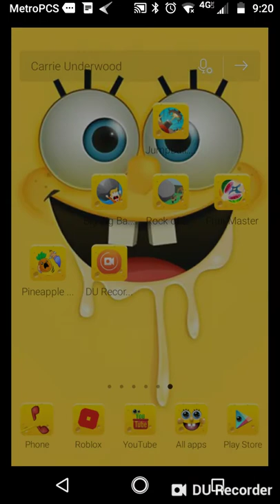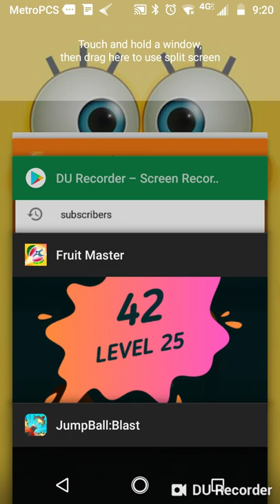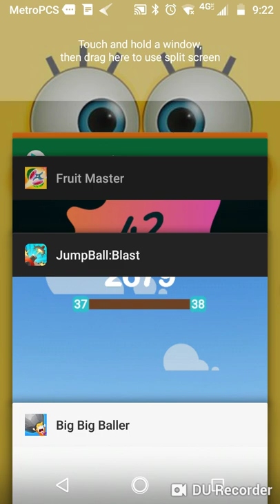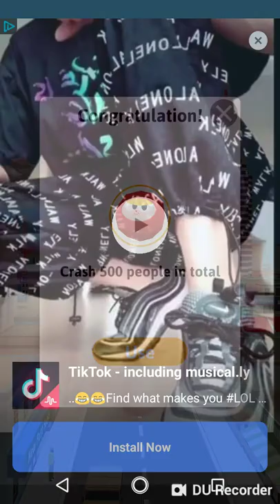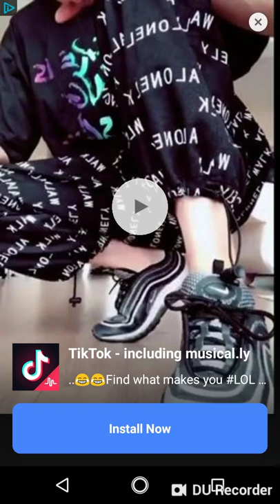First gaming video